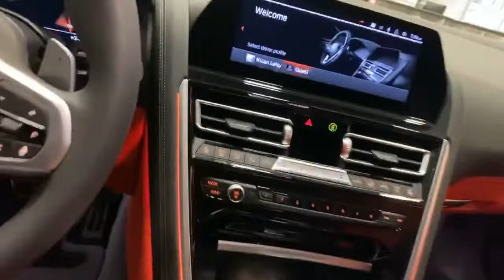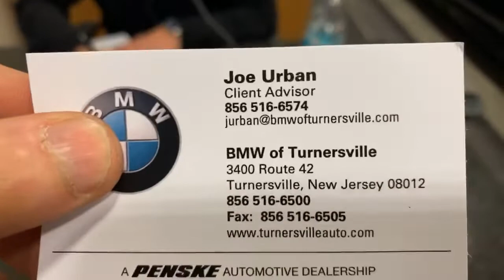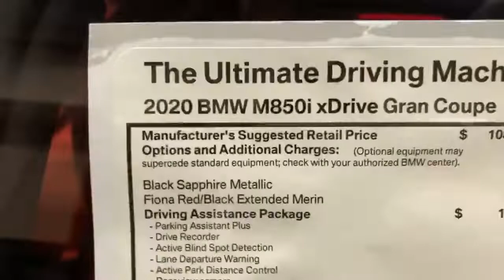Karen Bradley Buys A New 2020 Black BMW M850i Grand Coupe xDrive With Red Interior - Luxury Sedan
Karen Bradley Buys A New 2020 Black BMW M850i Grand Coupe xDrive With Red Interior Luxury Sedan - BMW of Turnersville, NJ